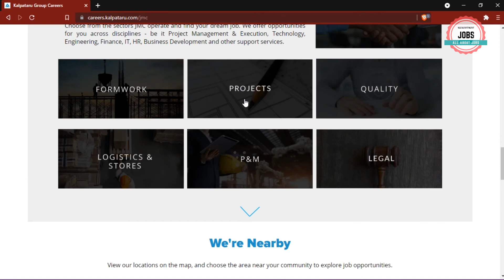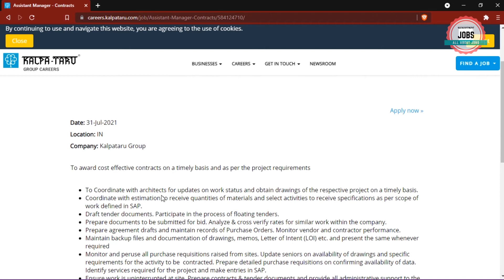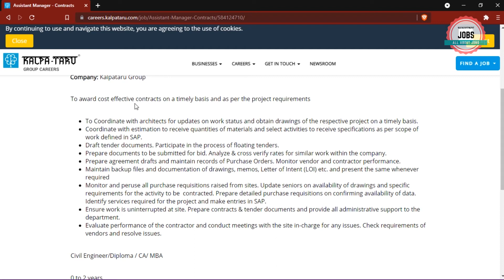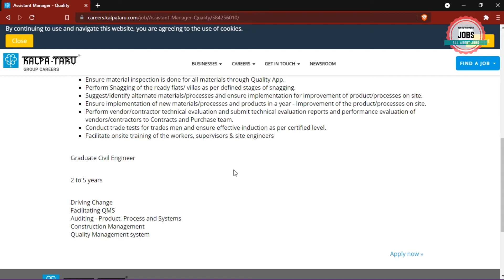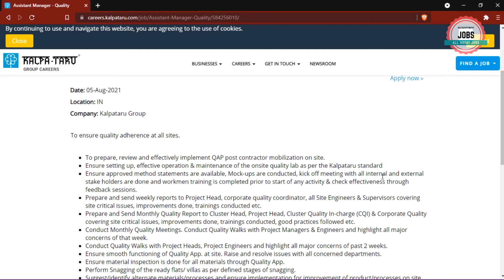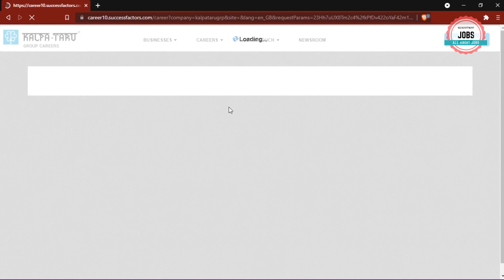JMC PROJECTS INDIA LTD RECRUITMENT 2021 | B.E/B.TECH | FRESHER | NO EXAM | NO FEE | ALL INDIA JOB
JMC PROJECTS INDIA LTD RECRUITMENT 2021 | B.E/B.TECH | DIPLOMA | FRESHER | NO EXAM | NO FEE | ALL INDIA JOB